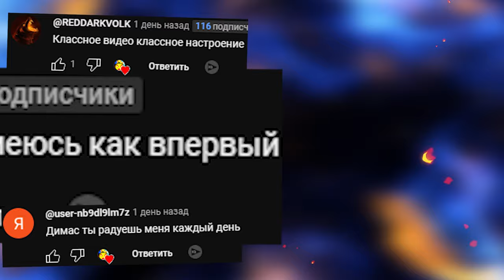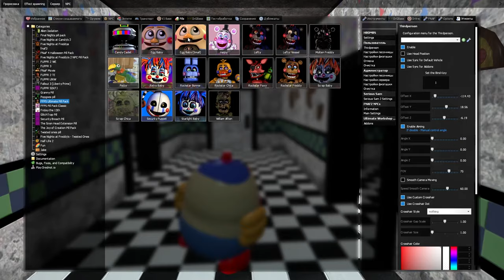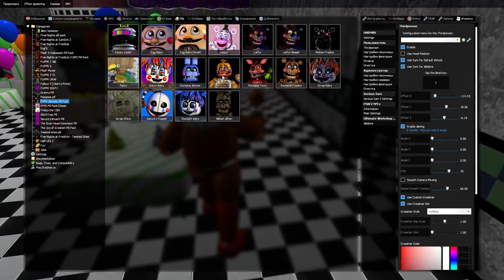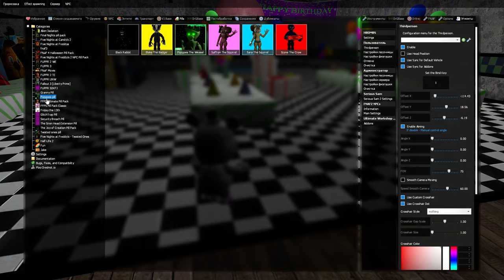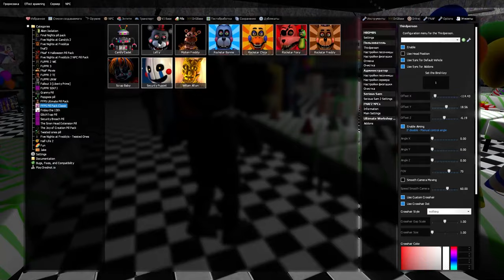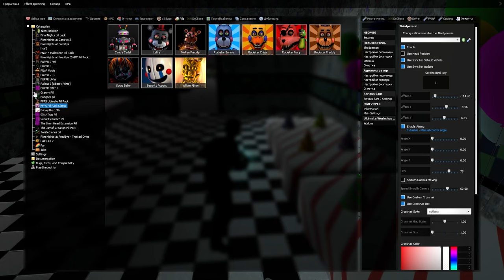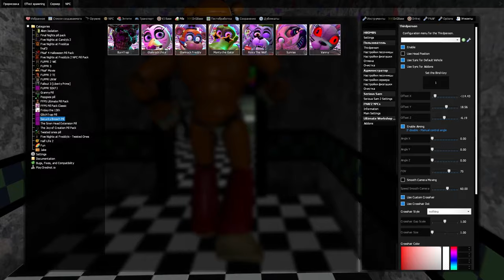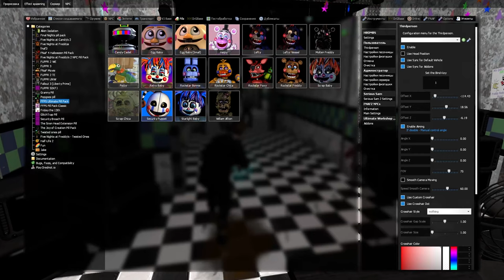АНИМАТРОНИКИ ПУГАЮТ ОХРАННИКА FNAF COOP ► Garry's Mod